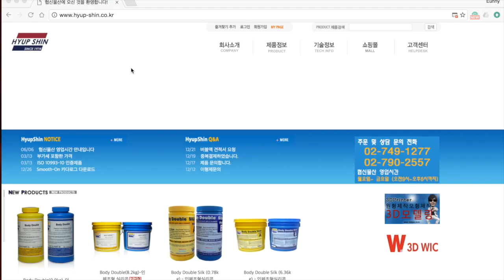3D프린터 출력물 표면, 매니큐어 vs XTC-3D 후가공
FDM방식의 3D프린터로 출력한 출력물의 표면에 매니큐어와 XTC-3D를 바른후 비교해 보았습니다. 표면이 어떻게 변했을까요?
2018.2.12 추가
일부 오래된 출력물 색이 변했습니다.